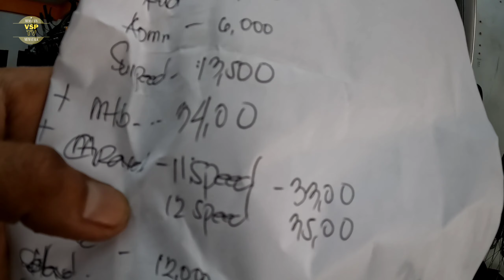PWEDENG NANDITO HANAP MU!UPDATE TAYO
ride safe and godbless all